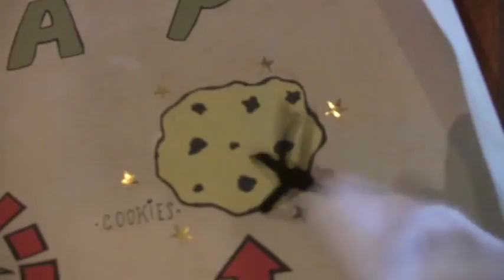SNACKS!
Original DVD featuring music, puppetry and animation for children of all ages.